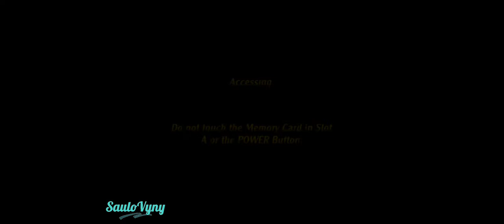Taz Wanted - Gameplay Android (Dolphin Oficial / Nintendo Gamecube)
Galera, fiz uma gameplay mostrando o Taz Wanted na versão para Nintendo Gamecube, usando o emulador Dolphin Oficial da playstore, com a configuração padrão que uso no Moto One Fusion.